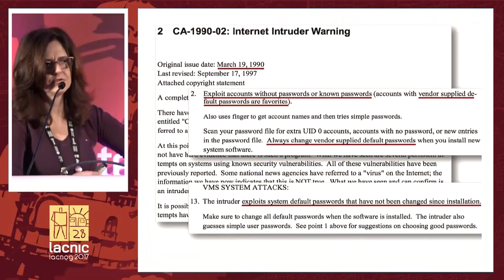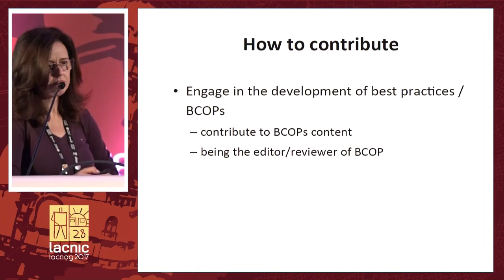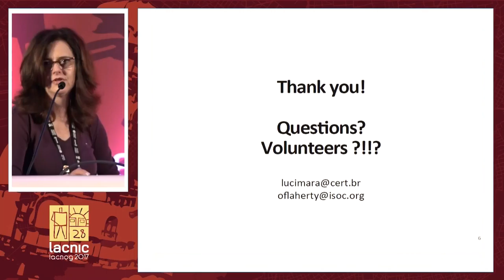Lightning Talks LACNOG LACNIC M3aawg